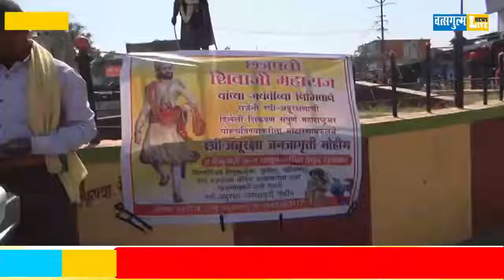शिवछत्रपतींची शिकवण रुजवायला तो एकटाच निघाला